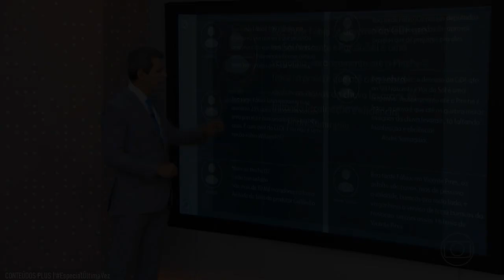Encerramento do ÚLTIMO "DF1" com o Fábio William (05/04/2023)